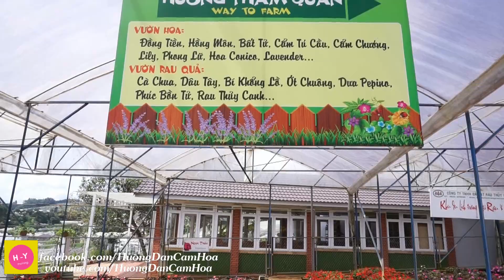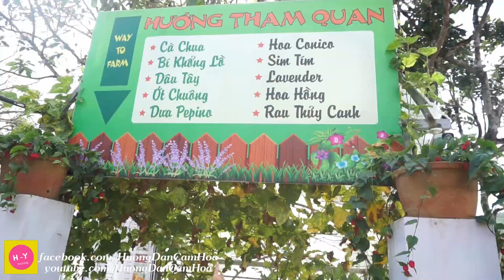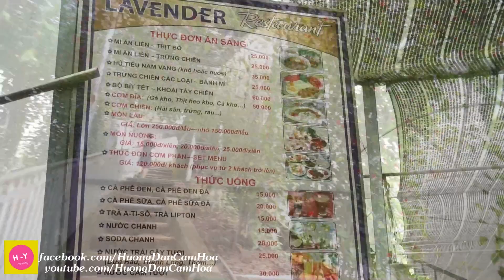Van Thanh Flower Village in Dalat Vietnam | Flower Travel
Van Thanh Flower Village : is one of the oldest and large-scale flower villages in Dalat, the city of thousand flowers. Van thanh flower farm dalat